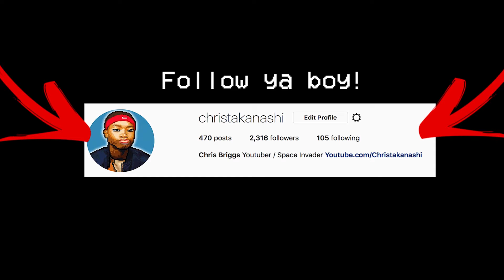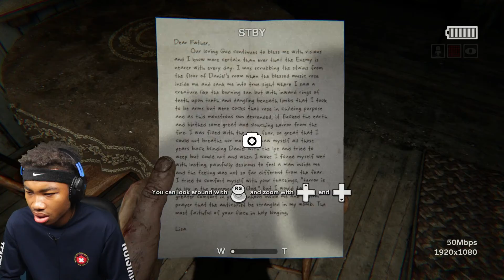THE SCARIEST GAME IN THE WORLD | Outlast 2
Chris Briggs